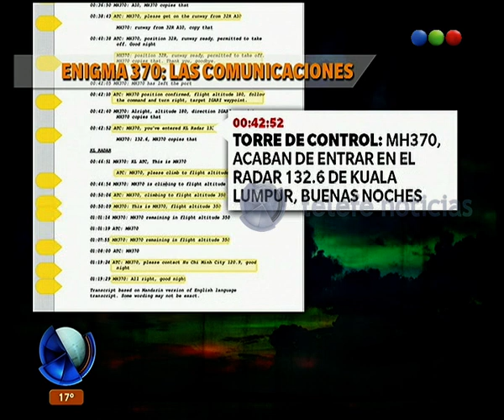Vuelo MH 370: el diálogo entre los pilotos y controladores - Telefe Noticias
En este video, te contamos y mostramos todo sobre el diálogo que mantuvieron los pilotos del vuelo MH 370 con los controlares.